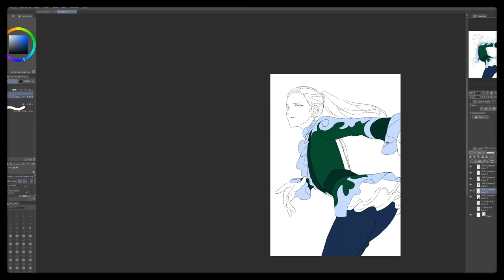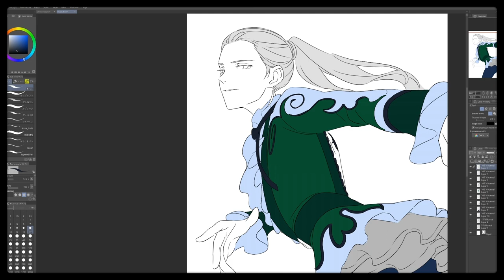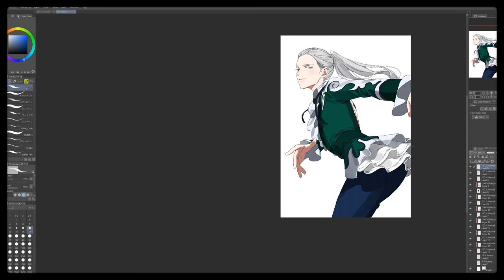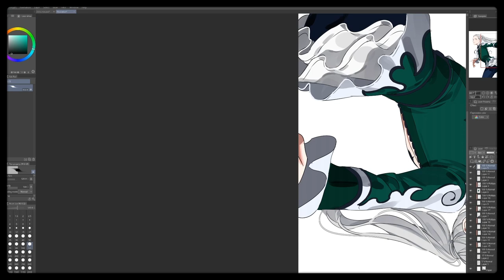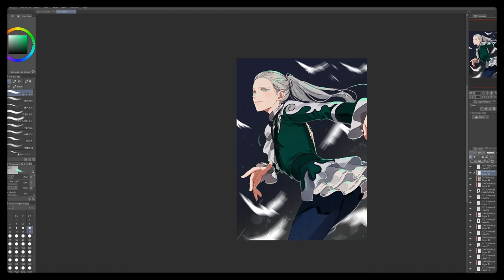[GEAROUS] Speed Painting: Victor Nikiforov (Yuri on Ice: Ice Adolescence)